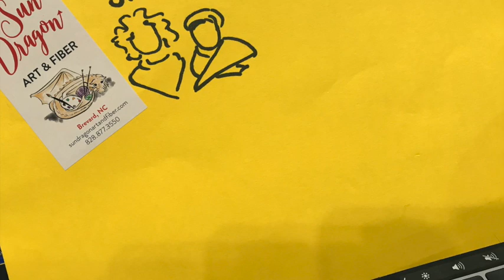Episode 118:Yarn! New colors of old favorites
Dear Becky and Lizzy day! We didn’t have any questions, but we talked about yarn! Especially new colors of existing yarns. I’ll put links up here this time, no long descriptions, just yarn names and online links to our shop, click for more info!

Spunky Sheep Sport Steampunk Combos,
Superwash Merino:

Free paper pattern while supplies last for the Stella top (knit) by Jenny Watson Designs with the purchase of 3-6 skeins of Bel Viso:

Ongoing promo: Anything we advertise or showcase on the VSC on Wednesday, yarn or notion, will be 15% off with the code “PRODUCT OF THE WEEK” in the discount box before proceeding to payment. You can also get these discounts at the shop!

The “Dear Becky and Lizzy” section on Thursday is in full swing, in the vein of Dear Abby. Ask any questions you have, sign with a great anonymous moniker (Puzzled in Pisgah Forest), and mail them to:

Dear Becky & Lizzy
Sun Dragon Art & Fiber
35 S. Broad St.

So much love from us to all of you. We love you and miss you.❤️❤️❤️❤️❤️❤️

Rebecca & Liz

Our online Sun Dragon shop is slowly growing (as I have time and energy, wow!):

You can buy yarn and notions as they become available, or buy a gift certificate or make a donation to the shop!

Links:
Minion bags of Mystery! They are available on our online shop! We will make them as we can, so please order them even if it says "on backorder," just means we haven't gotten around to it yet.

Surprise me Sale bin Support boxes: we make awesome packages from our sale bin yarn and you save between 40-50%! You can make requests, and we will do what we can to meet them, but in the end it’s a fun surprise!

Rebecca & Liz